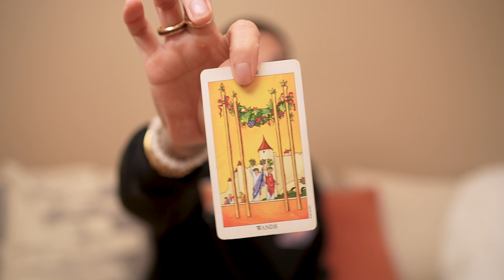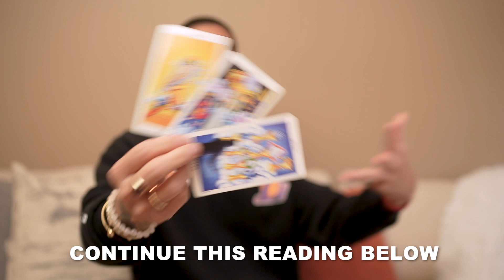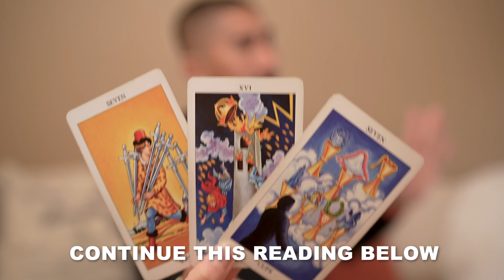Aries ♈️ You obsess about being with them 🔮 Jan 1-15 Daily Tarot Reading